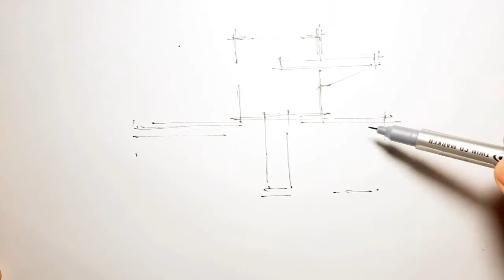Relax With Drawing - Architect Sketch - RWD #15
Just see me draw and relax.